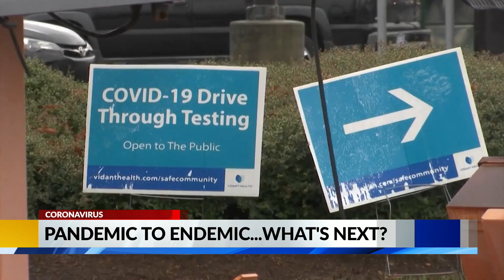Pandemic to Endemic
Health officials at the federal, the state, and local levels are discussing ways to move forward with COVID-19.